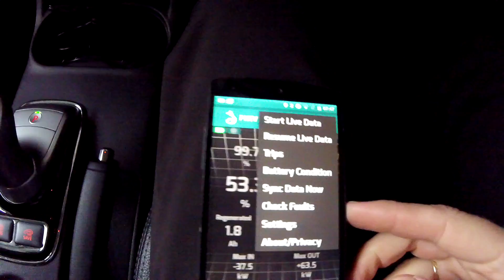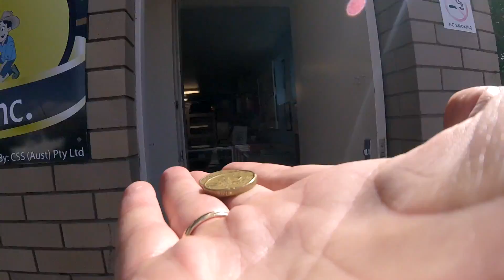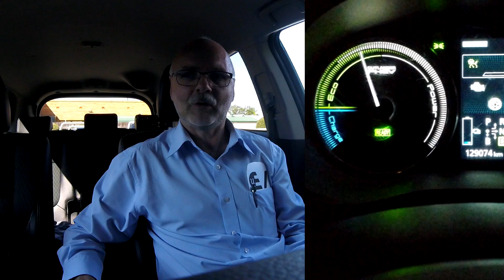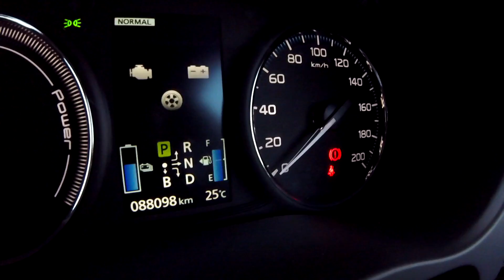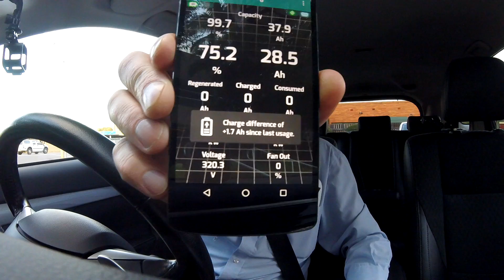EP258 - The Dublin Method works, but...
This video is not even up to date any more, so fast are things moving along right now. The good news is, the Dublin method works on all model years and seems to be fairly easy to do. It does not take as much time as the original Lindqvist Method.

The main problem persists thought with a fast declining SoH afterwards. This can only be fixed by manually deleting the secular deterioration with a MUT device. Further testing and confirming need to be done...

As with all DIY procedure, do this at your own risk. If you have problems with the vehicle, always talk to your dealer and workshop first.

Please vote for my wife's drawing to become the number one in the competition. Just click on the link below and find Silke Kirch. Vote her drawing number one! Thank you, guys!